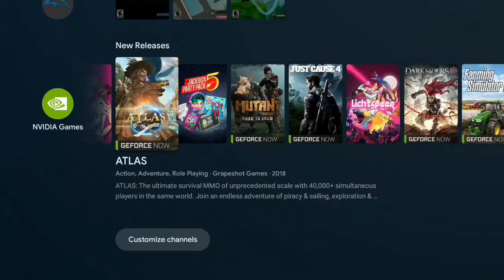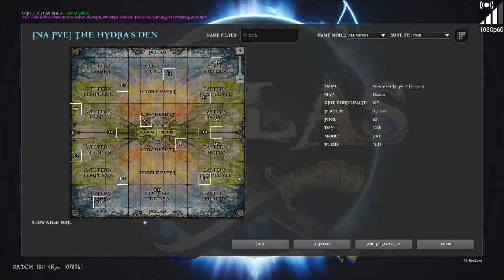ATLAS - Primera impresión - NVIDIA SHIELD (GeForceNOW)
De los creadores de ARK: Survival Evolved viene ATLAS, una aventura de piratas de fantasía en primera y tercera persona para jugadores múltiples. ATLAS albergará hasta 40,000 jugadores que exploran el mismo Globo simultáneamente, ¡con una escala de cooperación y conflicto sin precedentes! Realiza tu reclamo en este interminable mundo abierto mientras conquistas el territorio, construyes barcos, buscas tesoros enterrados, reúnes fortalezas, saqueas asentamientos y contratas equipos para unirse a tu poderosa y creciente armada. Comience poco a poco y luego expanda sus esferas de influencia desde una isla pequeña hasta un imperio pirata imparable que se extiende por los océanos. Lucha en contra de las flotas enemigas mientras manejas grandes barcos de guerra con el sistema de capitanes (o divide las responsabilidades entre tus tenientes de confianza), o toma el control de cualquier arma directamente con tu propio personaje. Sumérgete en el agua salada para explorar restos hundidos permanentes y recuperar salvamento, desentierra el botín de los Mapas del Tesoro generados por el procedimiento y las zonas de desafío, o completa las principales y desafiantes líneas de búsqueda. Únete a otros aspirantes a aventureros y navega por el vasto océano para descubrir nuevas tierras ricas en elementos específicos de la región, domesticar exóticas criaturas naturales y míticas, asaltar tumbas olvidadas, enfrentarte a poderosos dioses antiguos e incluso construir y administrar tus propias colonias, ciudades y civilizaciones para dominar el ATLAS en esta última búsqueda de¡La fortuna y la gloria !